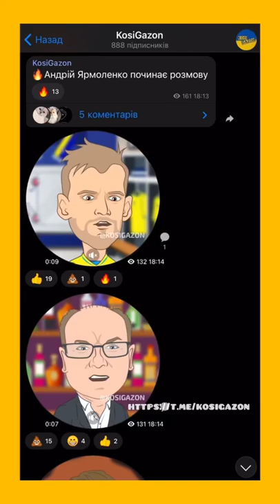Скандал! Віктор Леоненко наїхав на Віктора Вацко.